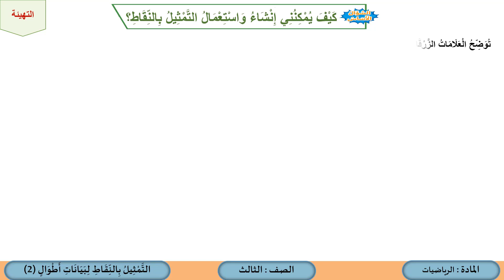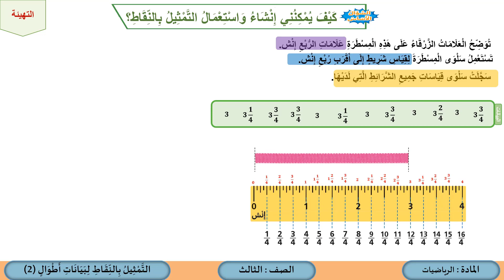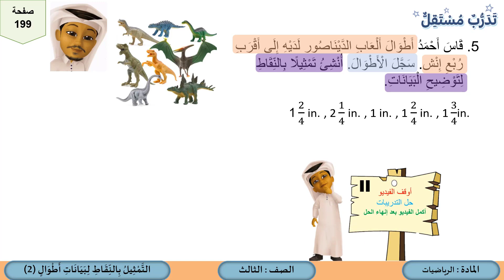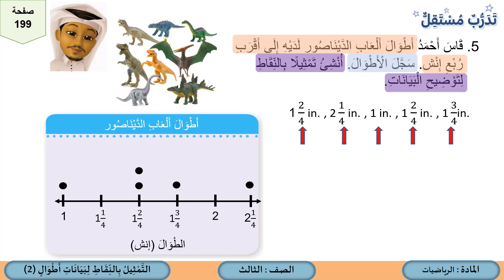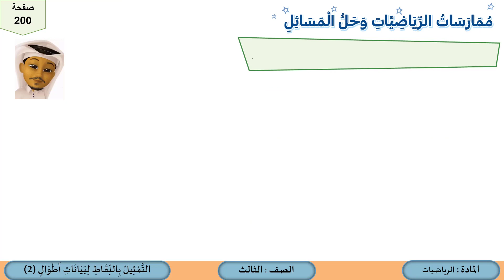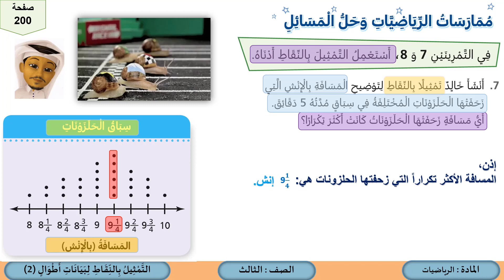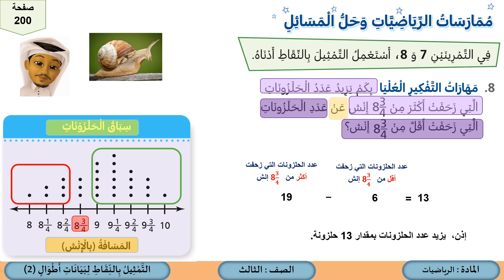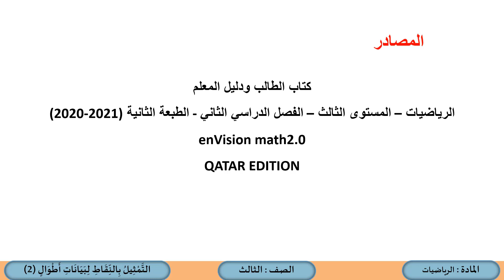الصف الثالث الرياضيات التمثيل بالنقاط لبيانات ت أطوال 2